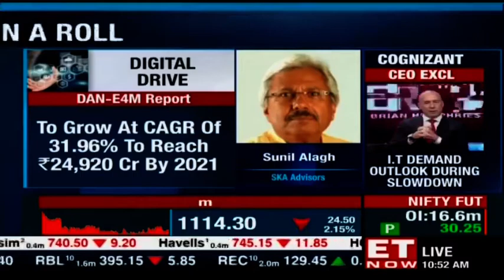Will Tax Cuts Spur Ad Spends? | AD SPENDS ON A ROLL | Rajiv Sharma & Sunil Alagh To ET NOW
Marketing and advertising budgets are typically areas that bear the first blow of budget cuts. Rajiv Sharma of SBICap Sec and Sunil Alagh of SKA Advisors give us a sense as to what sentiment has been like in light of GST rates being high, an auto slowdown and a slowdown in the economy for the media spends and advertising growth.